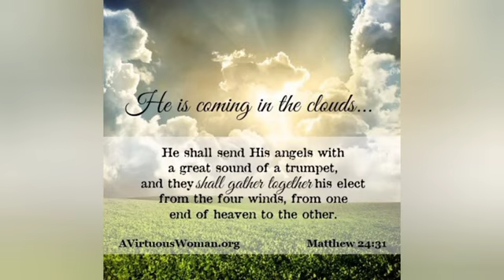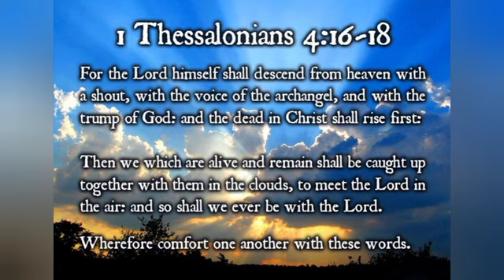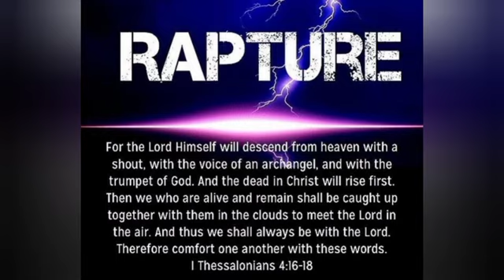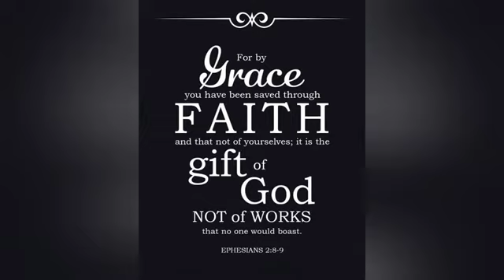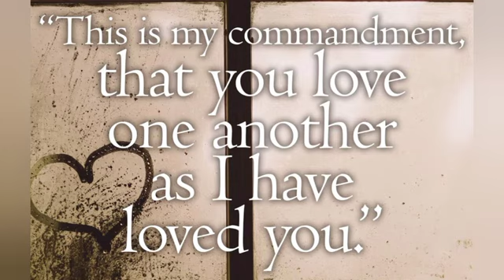The Rapture of the Church is imminent Jesus is coming soon